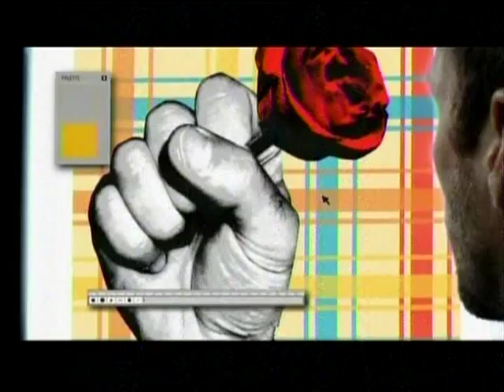The Art Institutes Commercial - Create Tomorrow